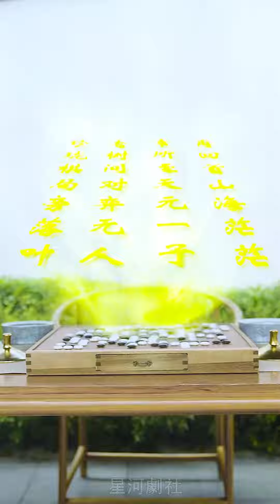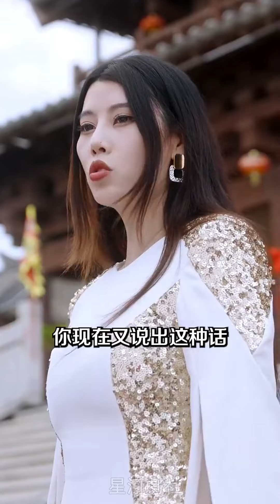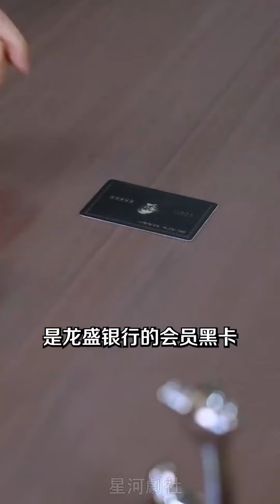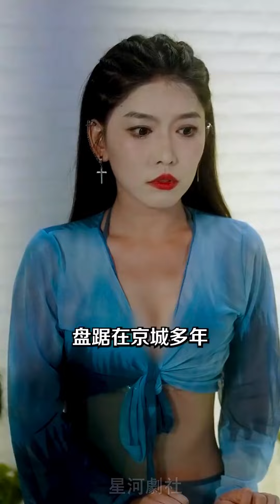【完结】《我穿成了自己笔下反派男主》男主女主共同演绎了一对欢喜冤家的爱情故事。陈宇的幽默风趣与刘悦的机智灵动，产生了许多令人捧腹的笑料。在欢笑之余，我也感受到了他们之间的深情与默契。短剧